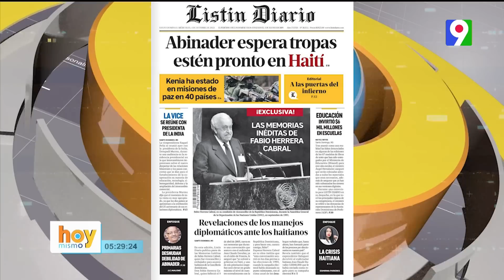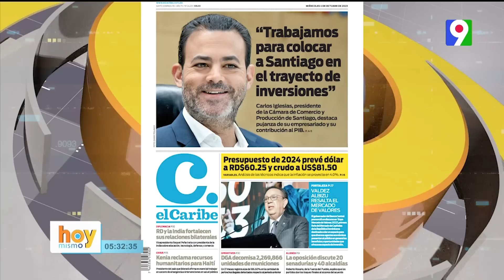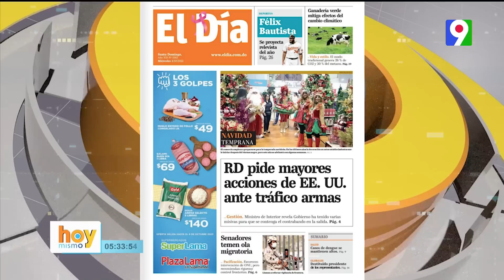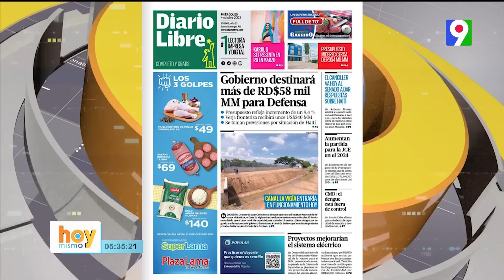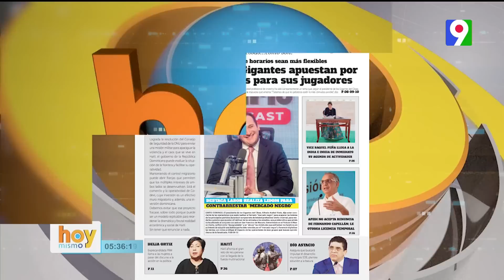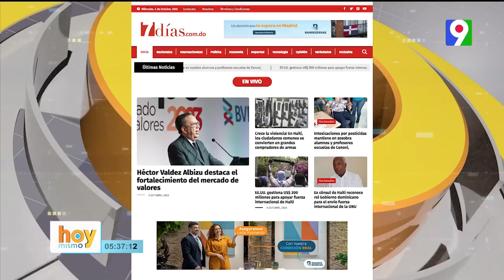Titulares de prensa Dominicana del miércoles 04 de octubre | Hoy Mismo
En la lectura de los titulares de los principales periódicos de la República Dominicana del miércoles 04 de octubre.
• Abinader espera tropas entren pronto en Haití
• Revelaciones de los manejos diplomáticos ante los haitianos
• El sector privado necesita mejorías en educación para elevar la competencia
• El congreso se prepara para recibir la presidenta de la Rep. De Surinam
• Carlos Iglesias: Trabajamos para colaborar a Santiago en el trayecto de inversiones
• Presupuesto de 2024 prevé dólar a RD$60.25 y crudo US$81.50
• RD pide mayores acciones de EE. UU ante tráfico de armas
• Senadores temen ola Migratoria
• Destituido presidente de la cámara de representantes en USA
• Gobierno destinará más de RD$58 mil MM para defensa
• Aumentan la partida para la JCE en el 2024
• CMD: El dengue está fuera de control
• El canal de la Vigía entraría en funcionamiento en el día de hoy